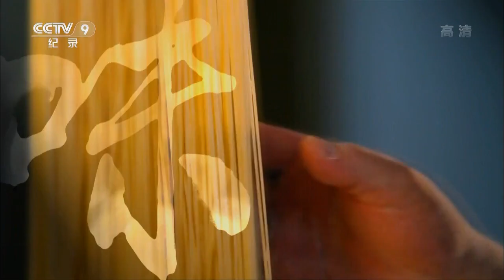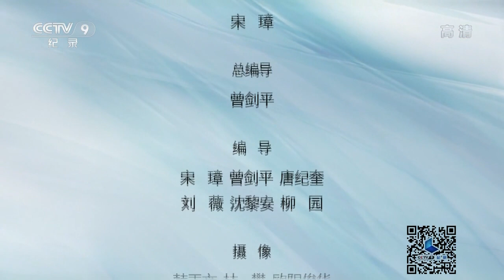【ENG】《味道中山》第六集 鱼米之乡【Taste Zhongshan E06】| CCTV纪录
【本期看点】《味道中山》第六集《鱼米之乡》珠江三角洲素有“鱼米之乡”之称，这里的物产也离不开稻和鱼。稻米自然是主食，但废弃的稻草也没有轻易被人们抛弃而用来作为美味的配料。

【《味道中山》介绍】该片以纪录片的形式重新讲述中山地区传统的饮食。节目旨在传播岭南饮食文化，以美食炮制者的人生故事，弘扬这方土地上的人，热爱生活、热爱家乡的情感。